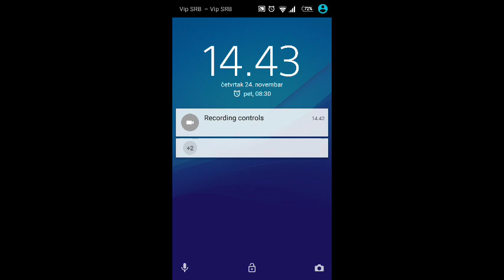Balloon Journey Level 1-8 Walkthrough Texas